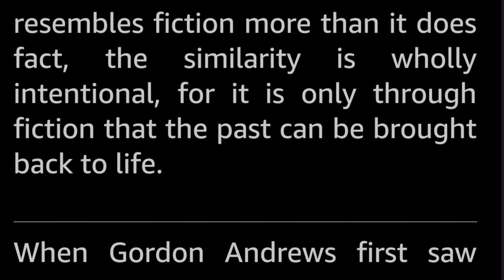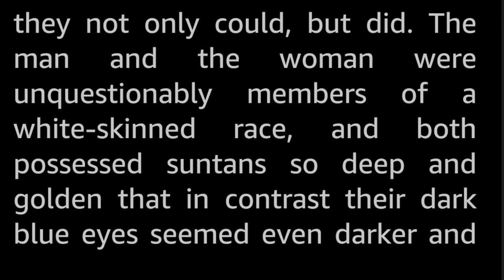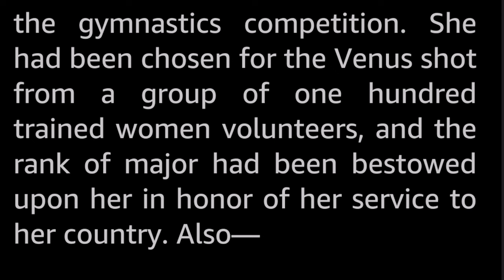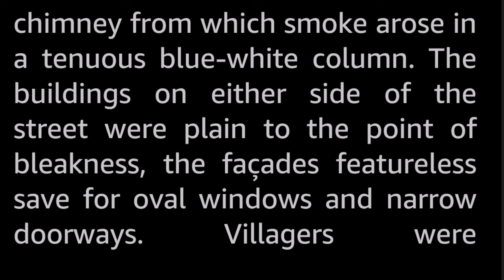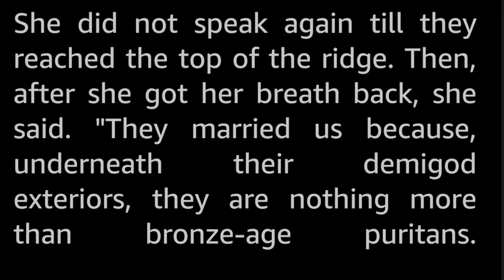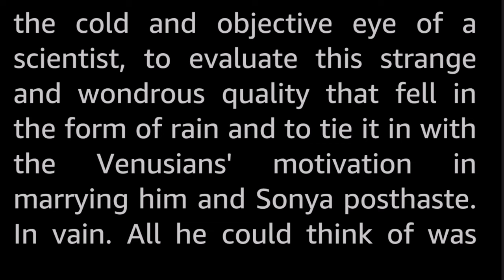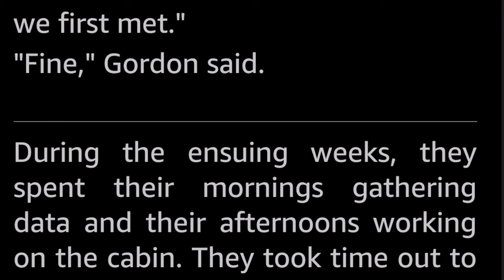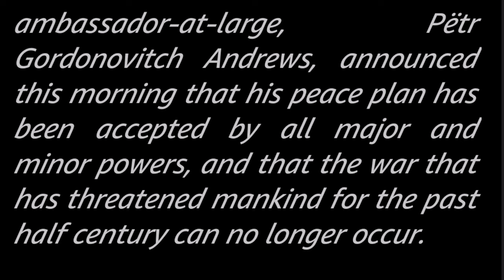Boy Meets Dyevitza by Robert F. Young -Vintage Science Fiction Short Story Audiobook human voice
For the incurable romantics among us, the power of love to conquer everything cannot be overestimated. A charming and positive tale of the cold war space race, this time to Venus.

Leave your brain at the door, and have a good helping of suspension of disbelief to enjoy this story. There are *so many* scientific inaccuracies in it. Not the least of which is the Earth-type climate and presence of indigenous humans on Venus, a setting very much like that found in early sword and planet-style sci fi. And several mentions of a moon? Around Venus? And, of course, the effect of the news on the world leaders...

девица - Dyevitza is a Russian word for maiden, damsel, or unmarried girl.

Robert F. Young (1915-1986) saw relatively little recognition during his lifetime. He wrote and published a large amount of short stories in the golden age, and in the 1980s he published five novels, one of which was written and published only in French. In my opinion, he is one of the underappreciated gems of the era, his stories all have a certain something.